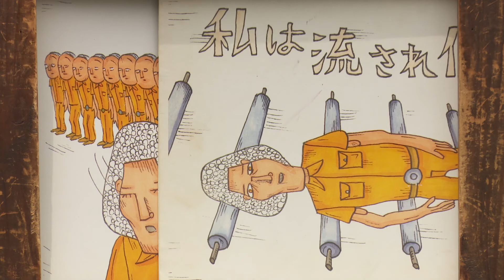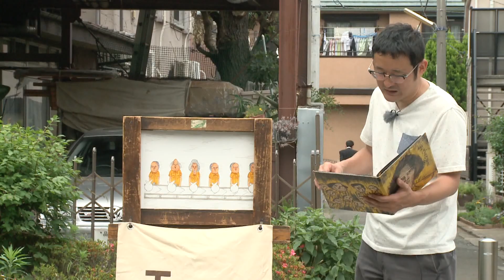絵芝居【私は流され作業員】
【私は流され作業員】
あぁ壮絶な流され作業!!

■出演/エモリハルヒコ
１９７５年生まれ
セツ・モードセミナーに通った後、紙芝居にパフォーマンスを取り入れたエシバイなるものを始める。紙芝居の枠にこだわらず、自作の絵、話で構成し、ライブ、イベント等に参加。イラストでは、書籍、雑誌などを中心に活動の場を広げている。

エモリハルヒコLINEスタンプ【ハマグリさん】
好評発売中！！